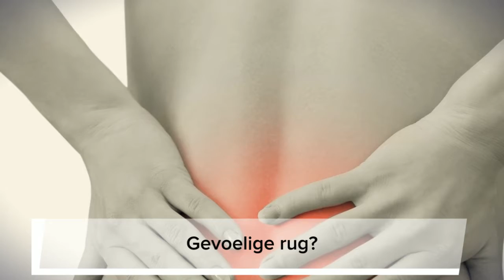Spierpijn door blessure ?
Spiercrème bij blessures goed te behandelen met de Oud Hollandsche spier en gewrichtcrème.